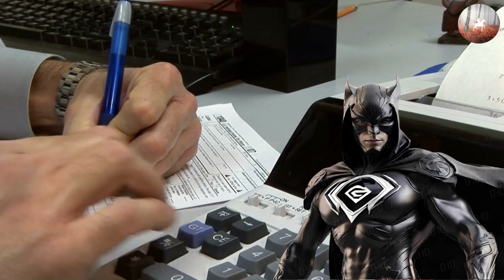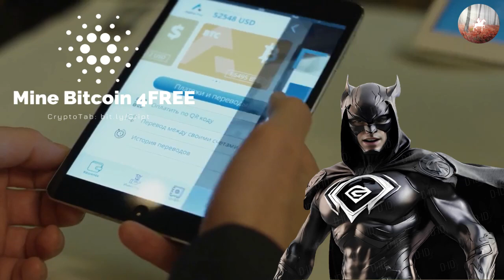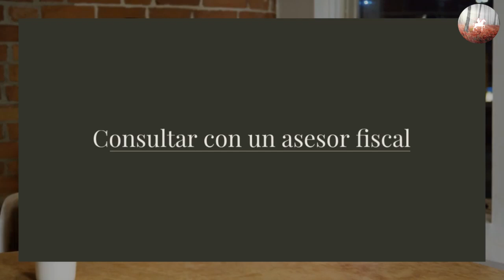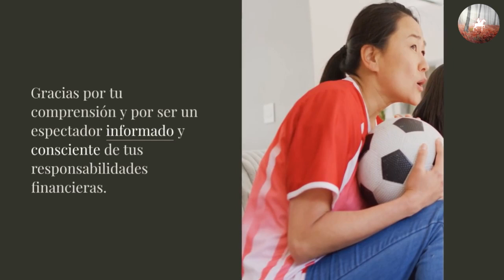Cómo NO PAGAR Impuestos en España 🚀 | Estrategias Legales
Lista con los mejores Bots de IA que usamos para ganar dinero

Accesos directos a los momentos destacados de vídeo:
▶️ 00:05 Introducción
▶️ 00:50 El Estado SE LO QUEDA TODO
▶️ 01:50 Pagar menos impuestos. Una de las claves para alcanzar la libertad financiera
▶️ 02:30 Estrategia para no pagar impuestos
▶️ 04:35 Estrategia útil para múltiples situaciones
▶️ 05:0o TÚ TIENES EL PODER

¿Te has preguntado alguna vez si es posible no pagar impuestos en España de manera legal y ética? En este video, exploramos métodos legítimos y estrategias inteligentes para optimizar tus finanzas y reducir tu carga fiscal.

La libertad financiera es un objetivo que muchos perseguimos, y una parte crucial de alcanzarla es entender cómo funciona el sistema tributario y cómo podemos trabajar dentro de sus límites para maximizar nuestros beneficios. Desde autónomos hasta grandes empresarios, las tácticas que discutiremos aquí son aplicables a una amplia gama de situaciones fiscales.

En este video, no solo te mostraré cómo reducir tus impuestos, sino que también te proporcionaré recursos valiosos para profundizar en el tema, incluyendo una lista de los mejores bots de IA para ganar dinero, que puedes encontrar en el enlace al principio de esta descripción.

Recuerda, el conocimiento es poder, especialmente cuando se trata de finanzas y tributación. Acompáñame en este viaje hacia la libertad financiera, donde aprenderás no solo a "Cómo No Pagar Impuestos en España", sino también a tomar decisiones financieras más inteligentes para tu futuro.

Translated titles:
Wie man in Spanien keine Steuern zahlt | Rechtliche Strategien

Comment NE PAS PAYER D'Impôts en Espagne | Stratégies juridiques

Como NÃO PAGAR Impostos na Espanha | Estratégias Jurídicas

स्पेन में करों का भुगतान कैसे न करें | क

How NOT TO PAY Taxes in Spain | Legal Strategies

Hoe OM NIE belasting in Spanje TE BETAAL nie | Regstrategieë

Si TË MOS PAGUAJNË tatimet në Spanjë | Strategjitë Ligjore

በስፔን እንዴት ግብር መክፈል እንደሌለበት | የህግ ስልቶች

كيف لا تدفع الضرائب في إسبانيا | الاستراتيجيات القانون

Ինչպես ՉՎՃԱՐԵԼ ՀԱՐԿԵՐ Իսպանիայում | Իրավական ռազմավար